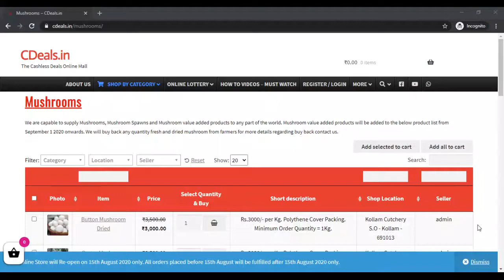milky mushroom buy purchase sales buyer buyback cultivation farming spawn seed bulk purchase sales